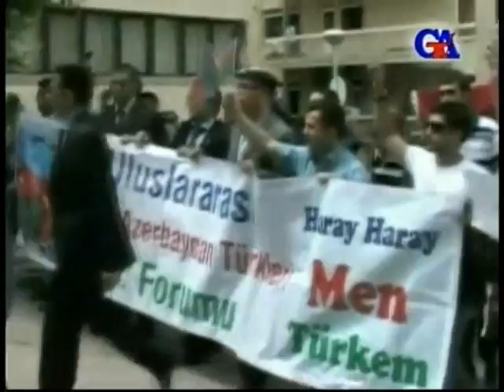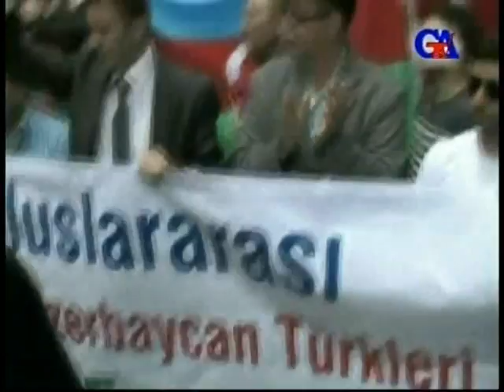GünazTv May.15.2012 ANKARADA ULUSLARARASI GÜNEY AZƏRBAYCAN TÜRKLƏRİ FORUMU (1)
GünazTv May.15.2012 ANKARADA ULUSLARARASI GÜNEY AZƏRBAYCAN TÜRKLƏRİ FORUMU (1) Əhməd Obalı Cəmal Məmmədxanoğlu Güney Azərbaycan Tv gunaztv gunaz canli Güney Azərbaycan Günaz Radioاعتراضات یک ۱ خرداد آزربایجان جنوبی
گوناذ تی وی
۱ خرداد ۱۳۹۱ قیام ملت قهرمان آزربایجان جنوبی
 شهرهای تبریز و ارومیه
  اعتراض به خشکاندن دریاچه ی ارومیه
احمد اوبالی
جواد اسماعیل بیلی
اردبیل
مغان
تهران
ارومیه
پرچم
وطن
استقلال
آزادی
حق تعیین سرنوشت
آزادی بیان
ساوالان
سهند
اورمو گولو
قلعه بابک
ستارخان